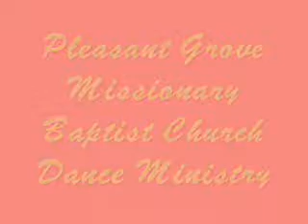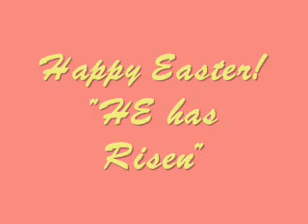PGMBC Easter Program: 'He Reigns' - Kevin Levar